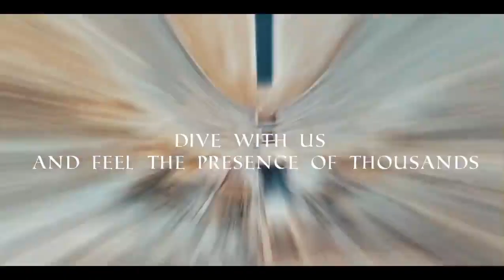301127983 189910270097572 5416728661543094579 n